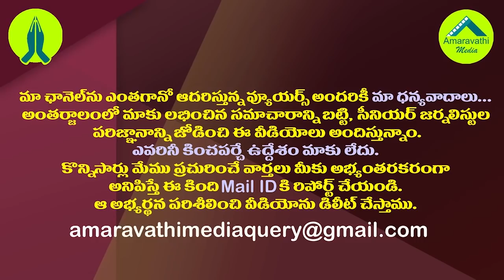టీడీపీలోని ఆ లిస్టులో దేవినేని ఉమా కూడా చేరారట.!| Reason For Devineni Uma Escaping From Local Polls